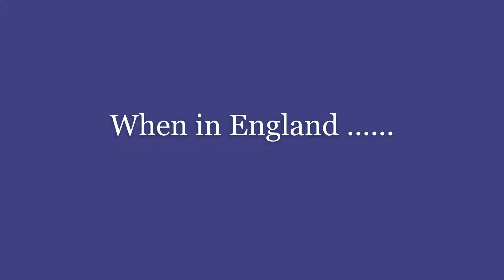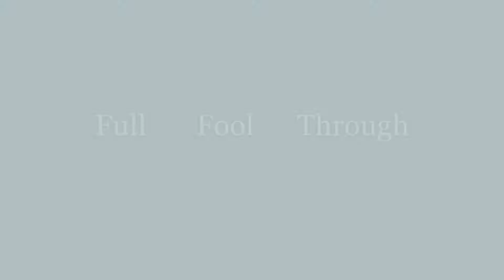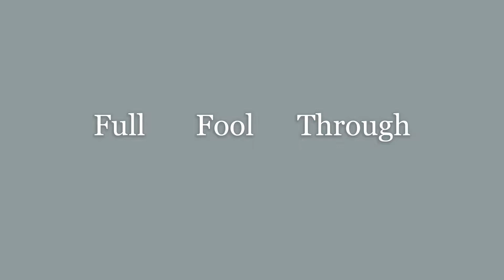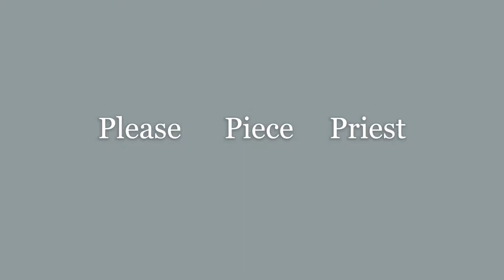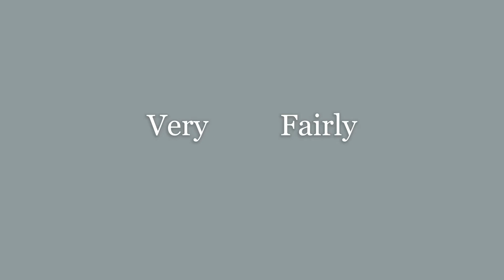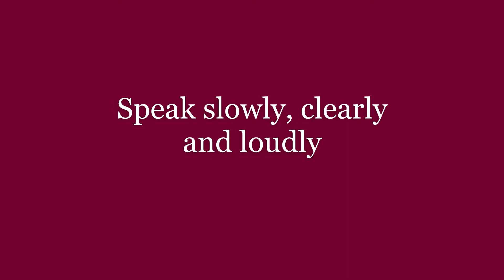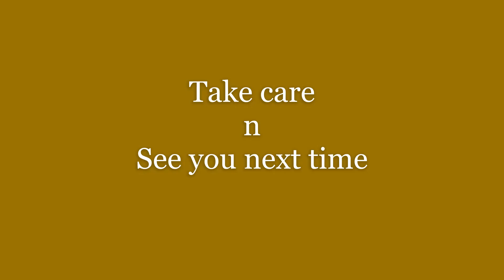英國生活英語 Session 4 發音不正確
A lesson on common mistakes.
日常英語
講錯英文
發錯音
Prevent 雞同鴨講

It is easy to improve your pronunciation.

發音不正確